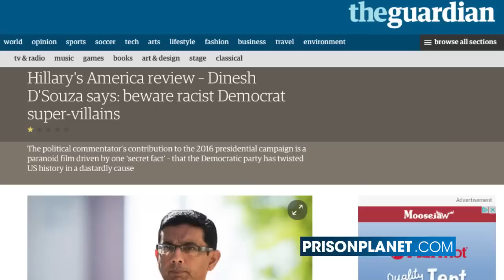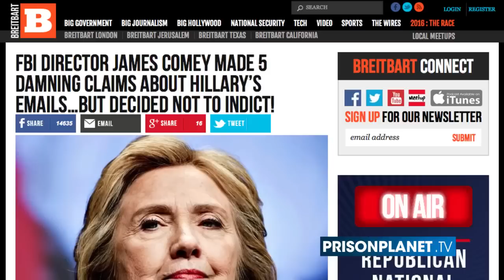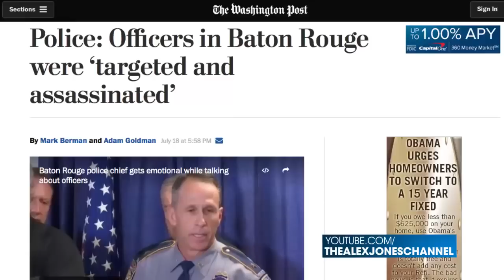Hillary Clinton's Thug Life Exposed by Dinesh D'Souza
NYT best-selling author and filmmaker, Dinesh D'Souza talks about 'Hillary’s America: The Secret History of The Democratic Party,' about the disgusting past of the Clintons and the dark secrets about their lives that they don’t want you to know.